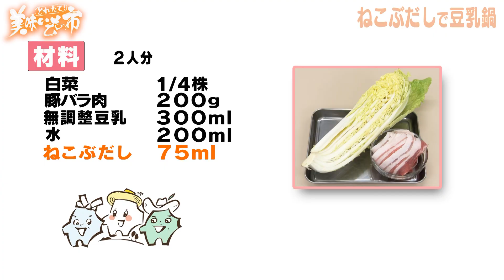【豚バラと白菜のミルフィーユ！】昆布だし豆乳鍋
とれたて美味いもの市

豆乳とお出汁で優しい味に！
ねこぶだしを使った豚バラと白菜の
ミルフィーユ豆乳鍋をご紹介♪

白菜　1/4株
水　200ml
ねこぶだし 75ml

‹作り方›
①白菜と豚バラ肉を交互に重ねる。
②5cm幅に切る。
③鍋に敷き詰める
④水、豆乳、ねこぶだしを加える
⑤弱火で約10分煮る。

⑥豚バラ肉と白菜に火が通ったら、完成♪